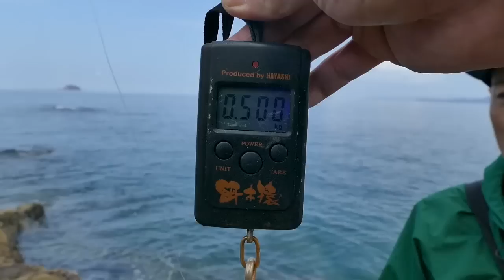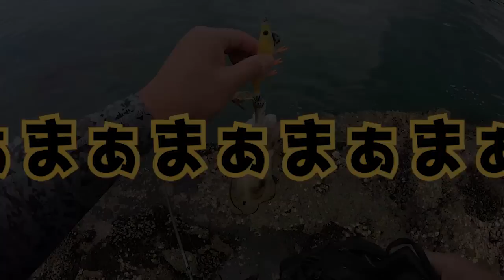【エギング】地磯で秋の良型アオリイカ！(釣行編)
今回の動画は地磯でのエギング釣行です！良型イカが釣れたり、墨ジェットがあったりボリュームたっぷりの動画になっています★是非ご視聴下さい(^^♪
DUEL非公式サポーターが公式サポーターになりきって、サポート活動をする企画

【DUEL】第二・三期DUELサポーター

【エギング】２日間実釣‼爆釣だけど秋イカ開幕⁈DUEL×YO-ZURI勝手にサポッティング